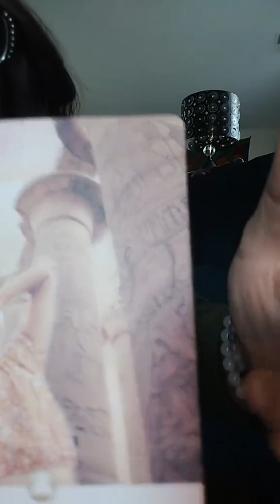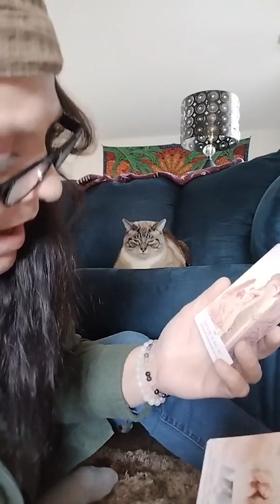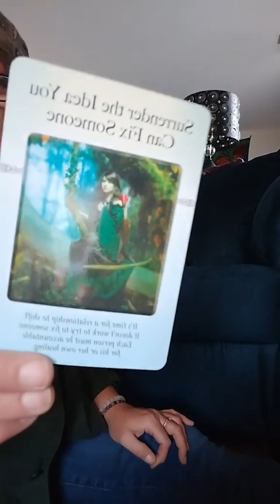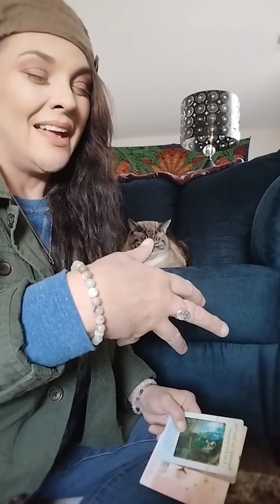Thursday Messages & Mother Earth Connections(l message 2